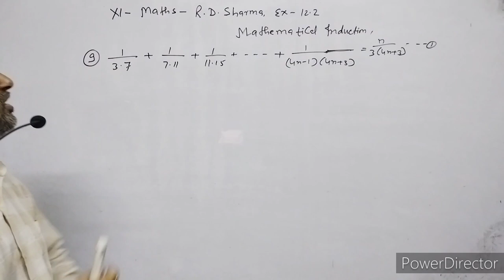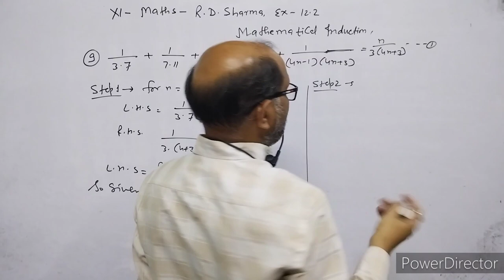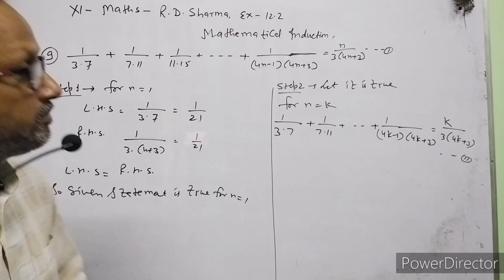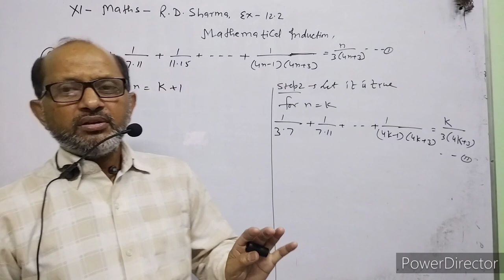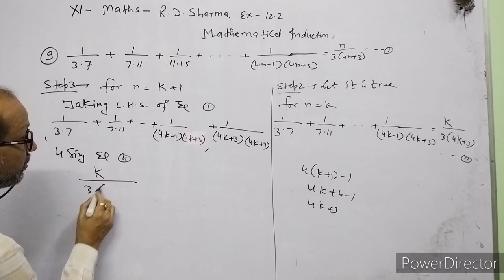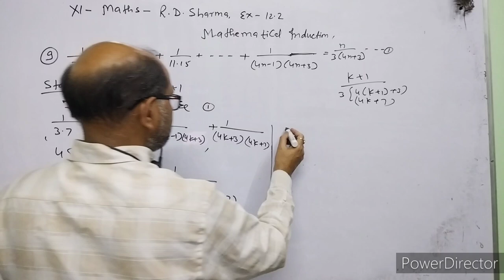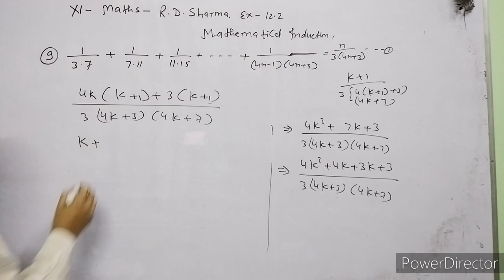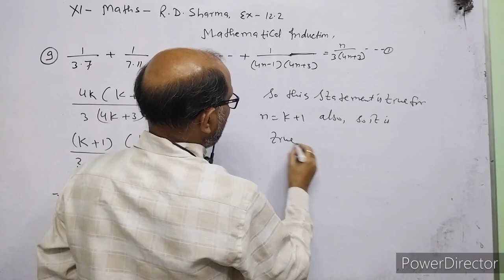XI- Maths, R.D.Sharma: Ex.12.2, Mathematical Induction. Question no. ( 9 ). By- Atma Academy.